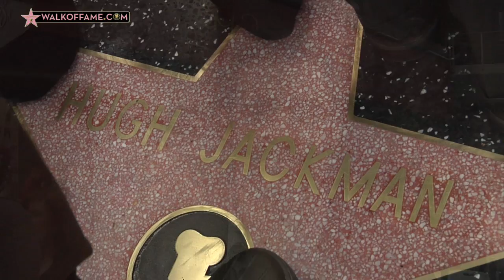ACTOR HUGH JACKMAN HONORED WITH HOLLYWOOD WALK OF FAME STAR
Actor Hugh Jackman was honored with the 2,487th Star on the World Famous Hollywood Walk of Fame, December 13, 2012, in Los Angeles.